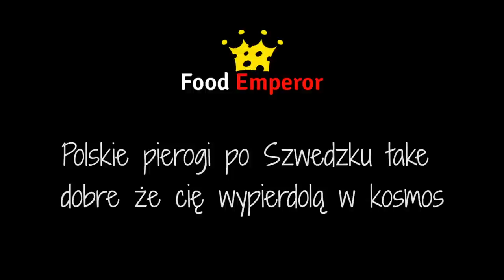Polskie pierogi po Szwedzku take dobre że cię wyp*erdolą w kosmos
Pierogi or the juvenile diminutive form pierożki, are Polish dumplings of unleavened dough first boiled and then usually baked or fried. They're traditionally stuffed with a potato filling, sauerkraut, ground meat or cheese. When stuffed with a potato filling, the Poles call them "Ruskie pierogi". When serves as a desert, the dumplings are filled with fruits and/or a quark like cheese called biały ser (litterary "white cheese), sometimes covered in soured cream. They are absolutely wonderful, and today I'll do my take on them. There are three things that make my variation different from the traditional ones. First of all, I will be using some baking powder in the dough. As I mentioned above, the dough is traditionally unleavened, but I've noticed that a little baking powder gives the pierogi a nice texture. Second, the filling will be based on parsnip. Parsnip is not traditionally used in pierogi fillings, but it's a very underrated root vegetable with an absolutely wonderful sweet flavor when fried. Third thing I'll be doing differently, is not frying the pierogi after boiling them. Usually the savory ones are fried, while the sweet ones are not. I like the texture of boiled pierogi if the dough is well prepared. I like fried ones too. Try both, and follow your tastebuds command.